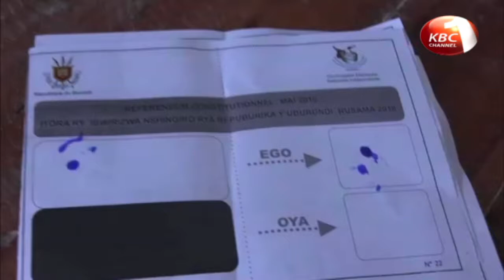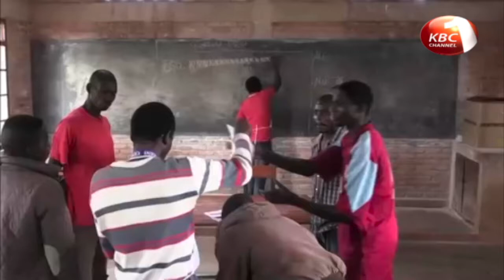Burundi's "yes" campaign won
Provisional results in Burundi show that the Yes campaign has won Thursday's constitutional referendum vote by a landslide. According to the latest figures from all the 18 provinces, 73 percent voted in favor of the constitution against 19 percent who voted against adopting the new law. Eric Biegon reports